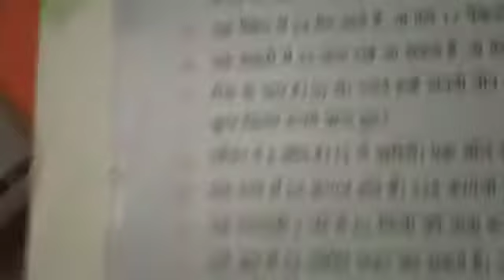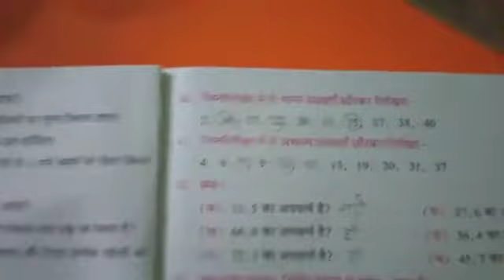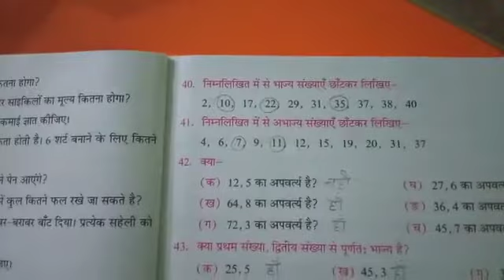class 5a maths exercise 1